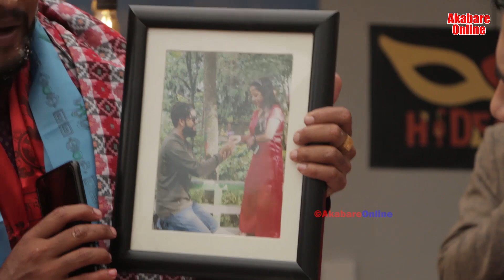HImesh को भब्य जन्मदिनमा Megha को बिशेष उपहार पाउदा हिमेश दङ्ग ! Himesh Megha Official Birthday.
हामीलाइ 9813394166 मार्फत पनि सम्पर्क गर्न सक्नुहुनेछ ।